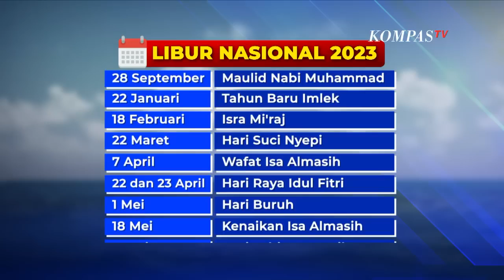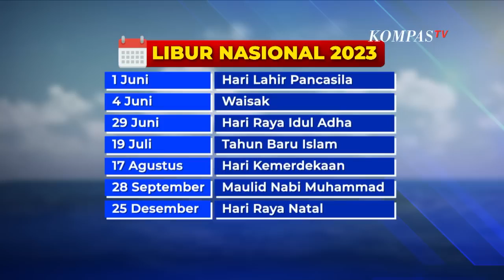Catat! Pemerintah Tetapkan 24 Hari Libur dan Cuti Bersama 2023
JAKARTA, KOMPAS.TV - Pemerintah menetapkan hari libur nasional dan cuti bersama tahun 2023 sebanyak 24 hari. Tanggal merah yang ditetapkan oleh pemerintah terdiri dari 16 hari libur nasional dan delapan hari cuti bersama.

Kesepakatan ini ditandatangani dalam surat keputusan bersama tiga menteri, yakni menteri agama, menteri tenaga kerja, serta menteri pemberdayaan aparatur negara dan reformasi birokrasi.

Baca Juga Terkait Masalah Jantung, Lukas Enembe Datangkan Tim Dokter Spesialis dari Singapura ke Papua! di

_ Jangan lewatkan live streaming kompas tv 24 jam nonstop di https Agar tidak ketinggalan berita-berita terkini, terlengkap, serta laporan langsung dari berbagai daerah di indonesia. yuk, subscribe channel youtube kompas tv!